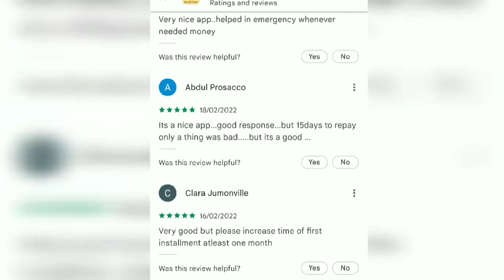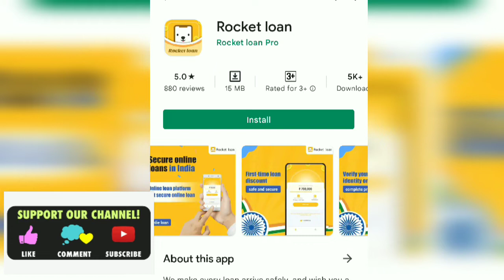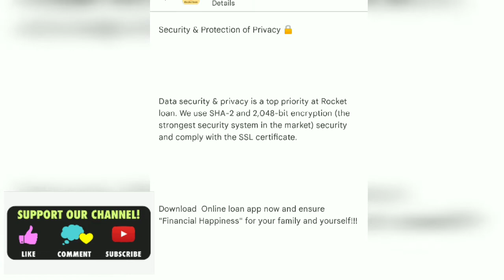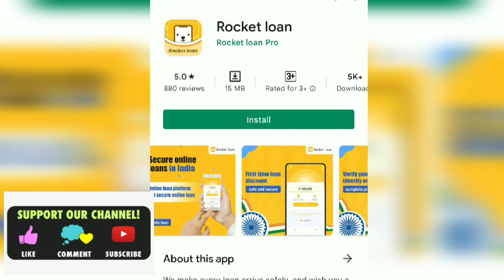Rocket Loan App Review | Rocket Loan App REAL or FAKE ? Rocket Loan App Full Details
Rocket Loan App Review in hindi | Rocket loan app real or fake , how to apply rocket loan.

A New Online Instant Personal Loan App In 2022, where anyone can apply for a easy online personal loan within minutes without any income proof . Rocket loan app full details.

Rocket loan is an another best online loan app in India 2022 which is not registered with RBI but still providing value loan services to its customers.

🙏 🙏 Open A Extra Online Zero Balance Bank Account To Take Loans From Instant Loan Apps.

Never Ever Use Your Primary Bank Account In Instant loan Apps. Otherwise You Will Regret Later. Some apps tries to even HACK your bank account. So,

Open Any Below Online zero balance Bank account within 5 minutes with only adhar and pan card 100% online. No need To Visit Branch & 100% Free Account.

Free Debit Cards & More.

Equitas Small Finance Bank Savings Account 👇 Get Low Interest Loan also

🥳 If Your Age Is 25+ They Try,

Get ₹200 On Your Fi Savings Account As A Reward
Use Code : L54BH7RRDH

Use These online accounts to take loans from instant loan apps. For any 7 day loan related Issue you can always close your extra bank account online in few clicks 🤔 Kahini khatam ( Think Smart )

Anyone should have multiple bank accounts for different purpose, in an era of ciber crime and online threat you should always keep your primary savings account safe.

Also don't forget to delete all your important data from your smartphone before installing any instant loan app, your data is important.

NEED MONEY 🤔 Earn Money Sharing Links 😊 Join Bank Sathi ( India's 🇮🇳 Most Trusted App To Earn Money )  Download & Earn

Thanks. 😍👍

Bonus :

🎯 Everyone asks , What is the the Best Personal Loan App in India 2022 ? Here is my answer :